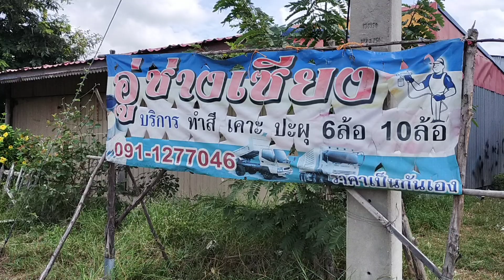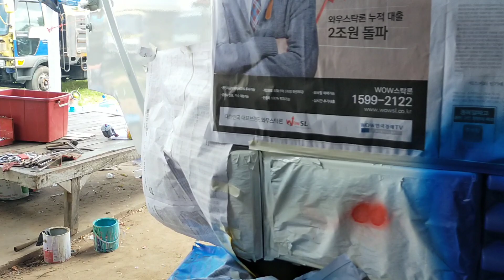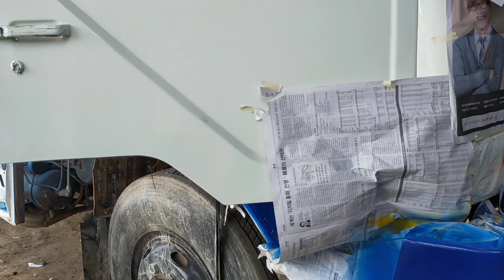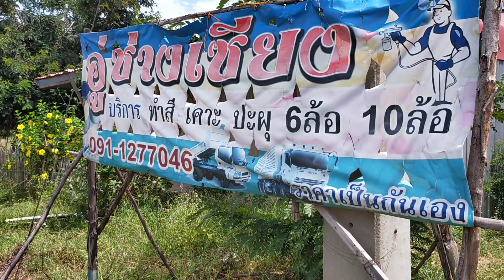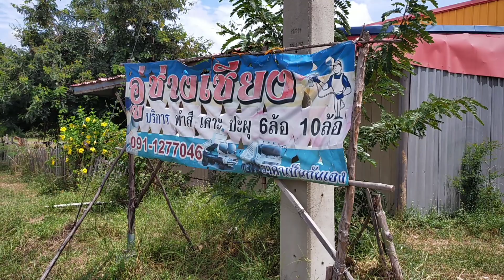รถดั้มรอทำสีเยอะมาก สุดยอดฝีมือทีมงานช่างเซียง